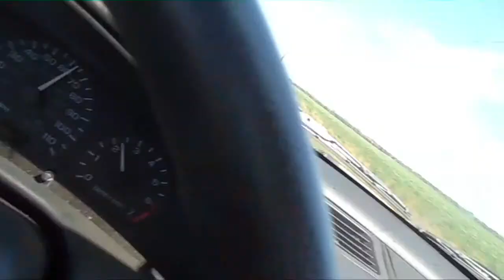Jamming in my Car (day 109 8-17-13)